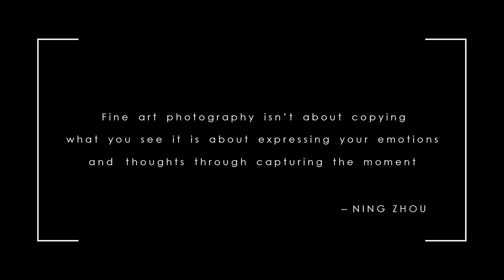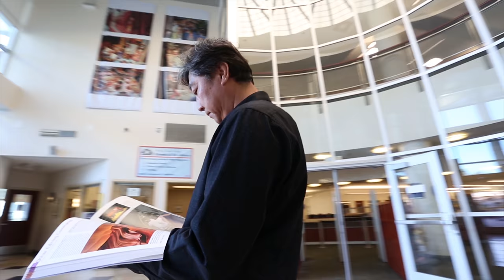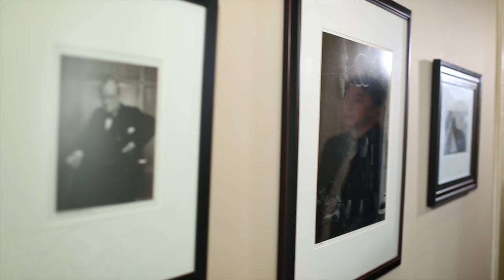Fine Art Photographer Ning Zhou